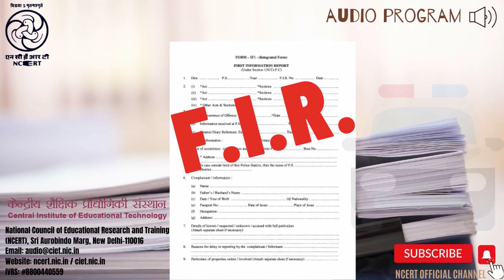एफ़ आइ आर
यह कार्यक्रम किसी भी नागरिक के लिए क़ानूनी जानकारी साझा करने के महत्व के बारे बताता है